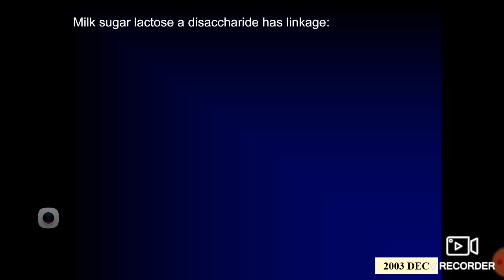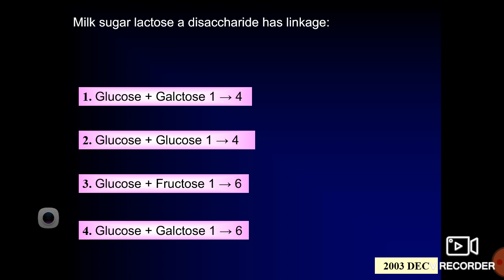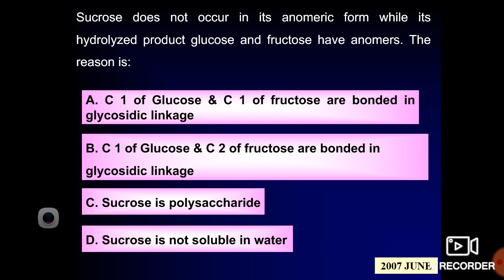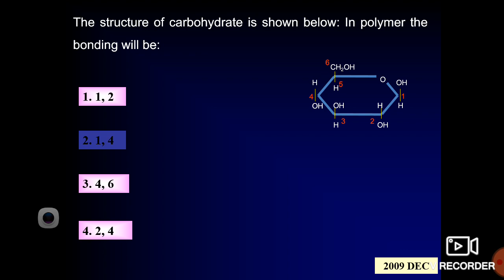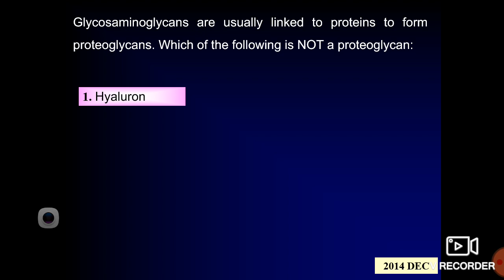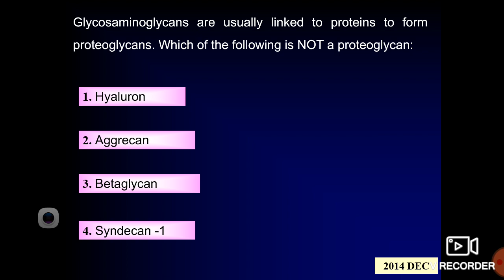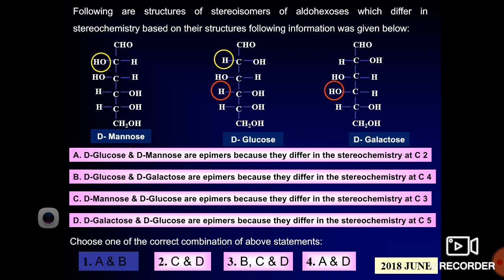CARBOHYDRATES PART 4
Dr. Aarti  Sharma